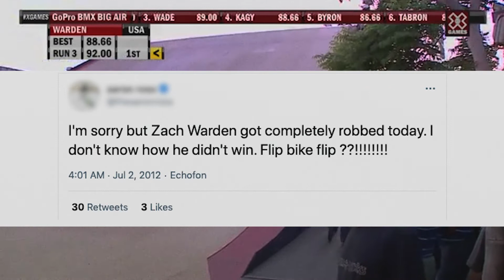Zack Warden + CityWide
The builders, makers, and creators in St. Louis are key in generating and celebrating the success of City Wide American Pale Ale. With the help of our entire community, we’ve given back $250,000 over the past five years!